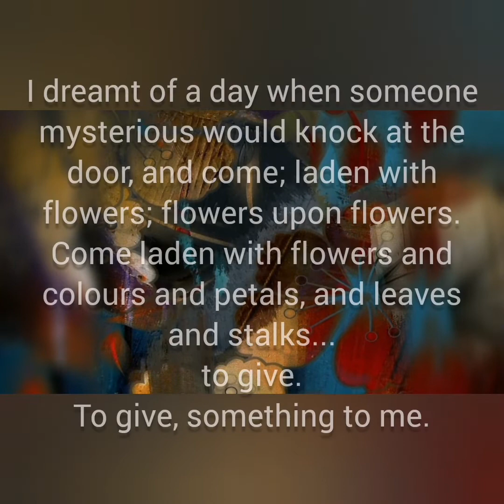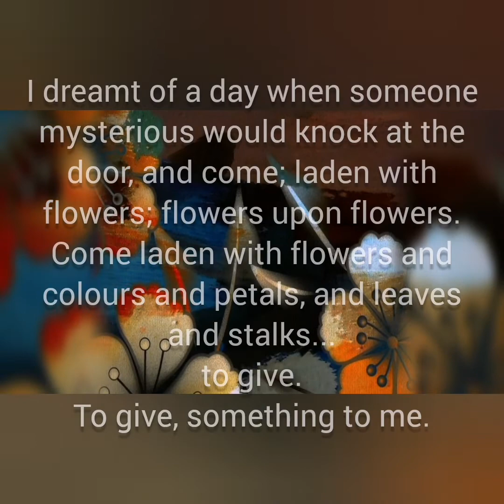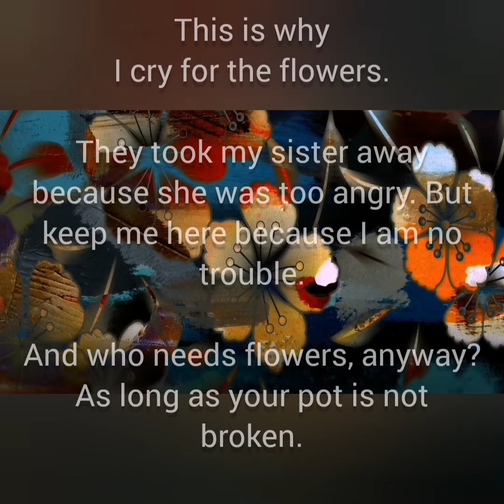Flower Dream by Jenny Meehan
This 2022 edition of my videopoem "Flower Dream".
As a person whose life and formation has been impacted by my mother's experiences of Schizophrenia my artistic practice is heavily influenced by my personal development journey which is greatly facilitated through ongoing psychotherapy. I've an unsurprising interest in trauma recovery and take a wellness model approach to my commitment to therapy which I've now been engaged with since 2012 with the same therapist.

This poem accompanies the Digital C type print “Flower Dream, parts of which are shown on the video.

Information on the extract of  music incorporated

Flower Dream music

Miroirs (French for "Mirrors") is a five-movement suite for solo piano written by French composer Maurice Ravel between 1904 and 1905.  First performed by Ricardo Viñes in 1906, Miroirs contains five movements, each dedicated to a fellow member of the French avant-garde artist group Les Apaches.

Ravel's "Sad Birds" "Oiseaux tristes"  E♭ minor was dedicated to Ricardo Viñes. This movement represents a lone bird whistling a sad tune, after which others join in. The rambunctious middle section is offset by a solemn cadenza which brings back the melancholy mood of the beginning.

After putting this up in 2022 I discovered an excellent book in 2023  by Kelly Mcdaniel called "Mother Hunger". Full title is
"Mother Hunger: How Adult Daughters Can Understand And Heal From Lost Nurturance, Protection, And Guidance." Mother Hunger by Kelly McDaniel is a real gem, and I recommend it!

Jenny Meehan British Contemporary Artist

The writing of an online art journal which flows however it goes, is here:

(The Artist’s Meandering Discourse Artist’s Journal)

"Jenny Meehan is a Kingston Upon Thames based fine artist and designer working primarily with painting and digital imagery. Following her studies at Kingston University (BA Hons Literature) a Post Graduate Certificate in Education at Roehampton University led to a career in teaching.  From 2010 Jenny focused on the Visual Arts, training at both West Dean College and local adult education provision. Selected by a wide range of judges, her work has been displayed across many galleries and museums in the UK. These include the Dulwich Picture Gallery, Pallant House Gallery, and Kingston Museum.

Jenny uses a process led approach to art making, and while the artwork she creates is informed by her research activities, outlook on life, and personal experiences, it is the formal aesthetic qualities, and what she perceives as the presence, or poetry, of the work itself, which she is most concerned with. Her visual art is intimately connected with her writing and poetry, and the relationship between these two strands of creativity is a lively and interesting one. "

I've received a great deal of healing, comfort, and understanding through many resources and people  on my journey, and  reading 'Growing Up with a Schizophrenic Mother." by Margaret J Brown and Doris Parker Roberts.' was very helpful in breaking some of the sense of isolation I used to feel with respect to my mother's schizophrenia.

 No one had ever talked to me about what my mother's chronic mental disorder was. It took some psychotherapy years later to make the connection. It was a relief. It was a relief to see something so certain and defined in the writing.  The letters meant something that was indescribable. But they existed. That felt helpful, somehow.

She had simply "suffered with her nerves" and "had  nervous breakdowns" She had a lot of pills. Sometimes she was well. Sometimes not.

Things didn't get talked about then, I don't think. Certainly, I recognise that labels have their pros and cons, their limitations... I'm not keen on them, however this memory was strangely very helpful to me!

It meant, I think that someone, somewhere had looked very carefully at my mother and knew what to make of her. They had, (in my imagination) , said "Ah! That's what this is!" and it was routine, manageable. All was in order.

But the experience of growing up in the care of my mother was unpredictable and complex. At some points, it was terrifying and traumatic. At other times, it was calmer, more routine, and had room for positive interactions and positive input.

While I'm able to hold a lot of compassion in my heart towards her now, and have processed a lot through psychoanalytic psychotherapy, I have also realised more fully the vast deficit of safety and emotional security, and a profound sense of lack and loneliness which characterised my childhood experience. Recognising this involves a process of grief and recognition of loss. Strangely, facing and accepting  unmet needs brings an unexpected peace with myself as I work to mother myself and the vulnerable child I once was, with compassion and grace.